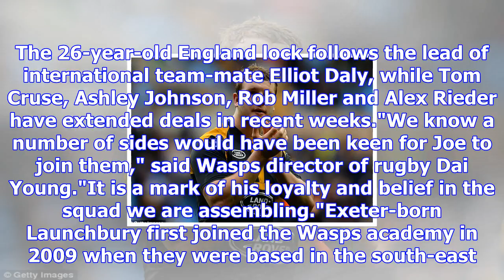Joe launchbury: wasps and england lock ignores rival offers to sign new contract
Joe Launchbury was named as Wasps' new captain for the 2016-17 Premiership seasonWasps captain Joe L...